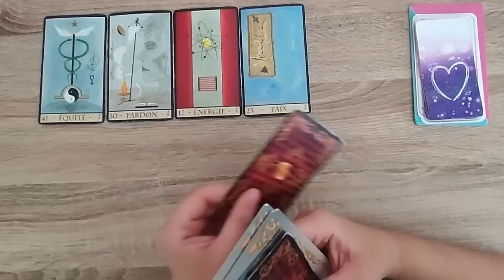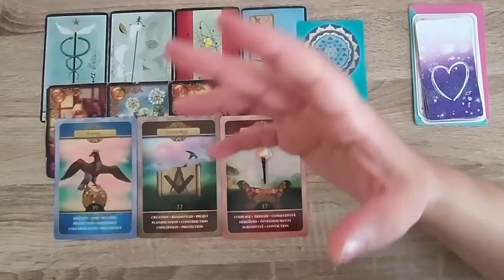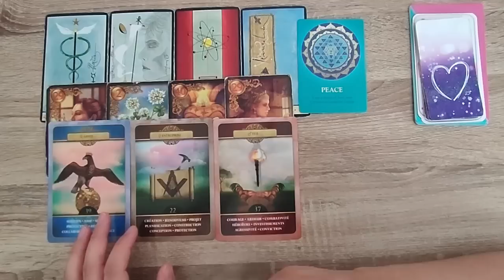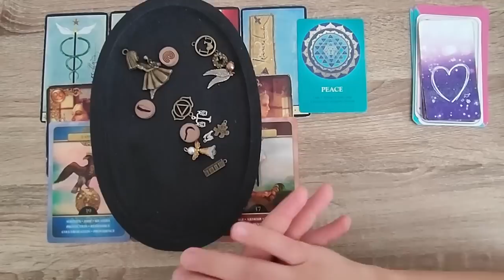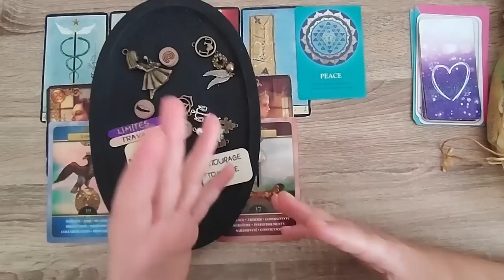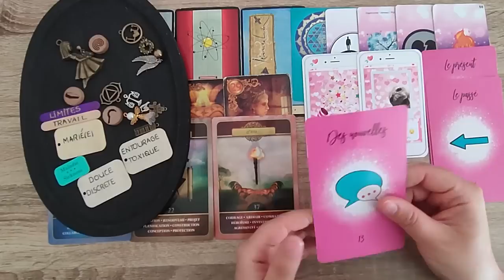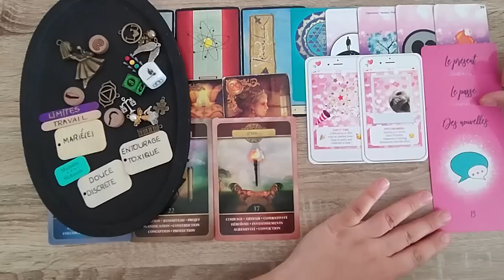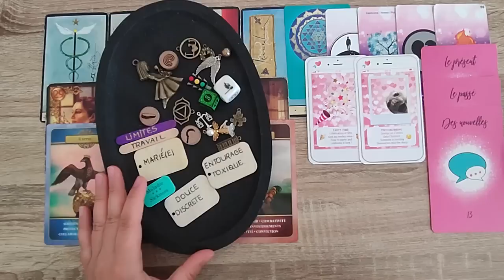Taureau Juin 2023 - Le PARDON est salvateur vous avancez vers votre PAIX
▼ Pour une guidance personnalisée me joindre :▼
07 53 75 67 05 (M'écrire uniquement sur WhatsApp)
- guidance en Vidéo préenregistrée me contacter pour connaître les prestations.

Ma wishlist Amazon à ceux qui souhaitent m’aider à les acquérir et vous proposer davantage de guidance avec et variés merci 🙏:

- Breloques divinatoires
- Tarot
- Oracle Améthyste Love
- Le petit Lenormand
- Gros sel
- Oracle j'aimerais te dire
- Oracle 88 messages de ton autre Oracle Astro Crush
- Oracle les 77 d'Aliyass Ké
- Oracle Annebella